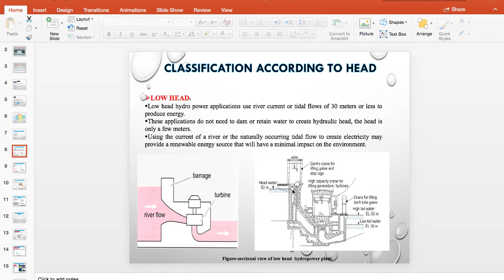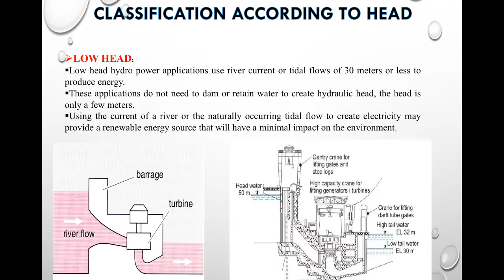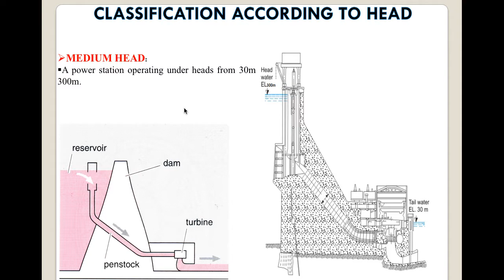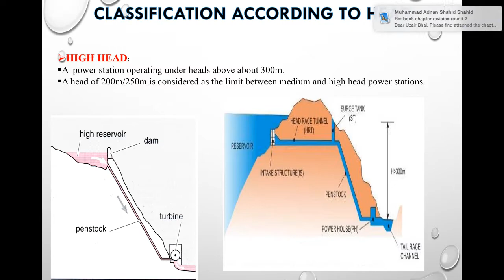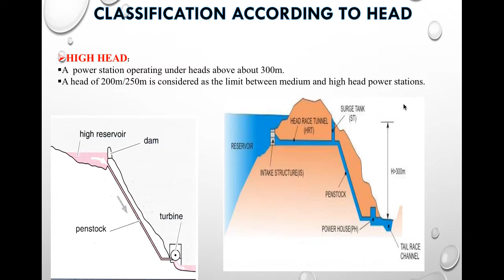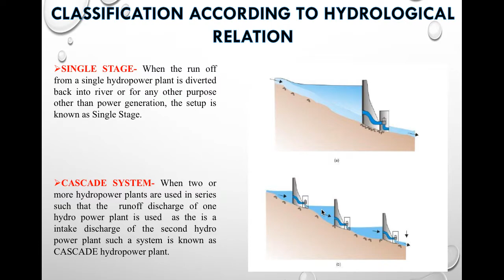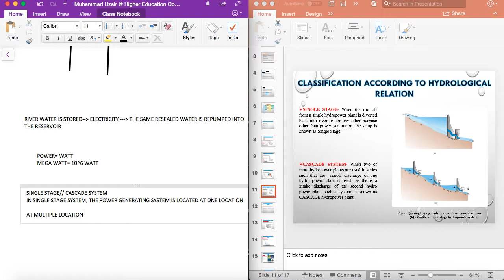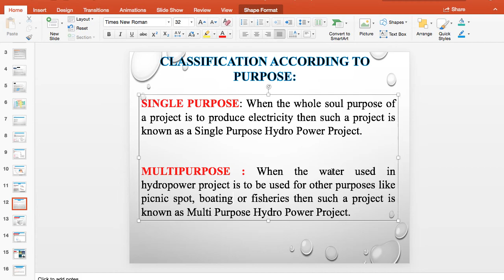Lecture 10 Part 2 NRM BBA